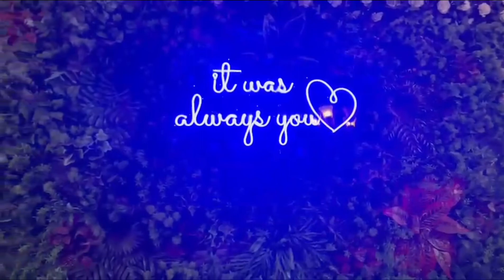Chalo shadi me enjoy kren😂🎉🥳😇